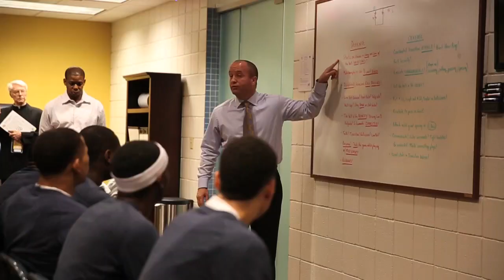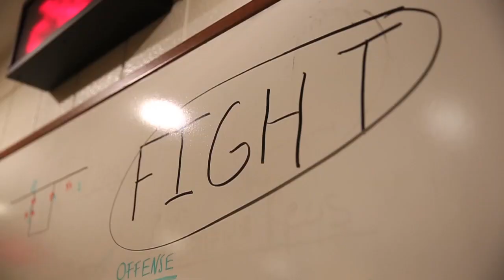Inside Marquette Basketball - Part 4: The First Win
See Marquette's season-opening win over UT-Martin from inside the locker room and the huddle in the final installment of Inside Marquette  Basketball.

Produced by 3Penny Films for Marquette Athletics.